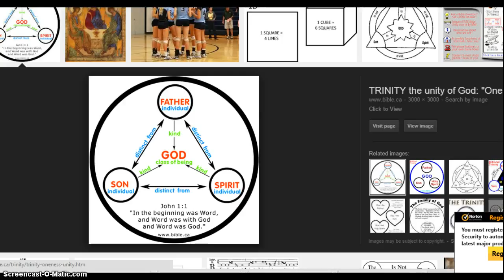Unicité vs Trinité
Moi et le Père nous sommes un.
Alors les Juifs prirent de nouveau des pierres pour le lapider. JéSUS-CHRIST leur dit: Je vous ai fait voir plusieurs bonnes oeuvres venant de mon Père: pour laquelle me lapidez-vous? Les Juifs lui répondirent: Ce n'est point pour une bonne oeuvre que nous te lapidons, mais pour un blasphème, et parce que toi, qui es un homme, tu te fais Dieu.